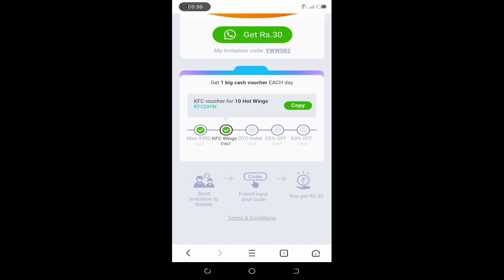Uc mini browser offer 30 rupees per refer | सब लूट लिया बारी आपकी है आप भी लूट लो आज भर का टाइम है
SUBSCRIBE_LIKE_SHARE_COMMENTS 👇👇👇👇👇👇👇👇👇👇👇

NOTE: THIS VIDEO IS ONLY FOR EDUCATIONAL AND INFORMATIONAL PURPOSES. I am Dr Tausif hashmi from technical tousif channel can't guarantee that you will make money from this or any of my video. Copyright Disclaimer Under Section 107 of the Copyright Act 1976, allowance is made for 'Fair Use' for purposes such as criticism, comment, news reporting, teaching, scholarship, and research, Fair use is a permitted by copyright statute that might otherwise be infringing, Non-profit, educational or personal use tips the balance in favor of fair use

THANKS REGARDS
x"Technical Tousif"

Problem solved👉👉
UC MINI 300RS UNLIMITED
UC MINI 300RS REDEEM
UC MINI 300RS BYPASS TRICK
UC BROWSER LIVE REFER BYPASS
UC BROWSER REDMI K20 FREE
UC BROWSER FREE 20GRAM GOLD
UC BROWSER FREE JBL SPEAKER
UC BROUSER FREE 200RS PAYTM
UC BROUSER 300RS IN AMAZON PAY
UC BROWSER 3000RS FREE LOOT
UC BROWSER UNLIMITED REFER TRICK
UC BROWSER 3000RS IN PAYTM
UC BROWSER UNLMITED BYPASS TRICK
UC BROWSER 3000RS LOOT
CLUB FACTORY 9RS DEAL BACK, CLUB FACTOY 1RS DEAL NEW UNLIMITED TRICK, CLUB FACTORY 9RS SALE, CLUB FACTORY 9RS STORE
Free food by swiggy, Free food by swiggy 320rs free food